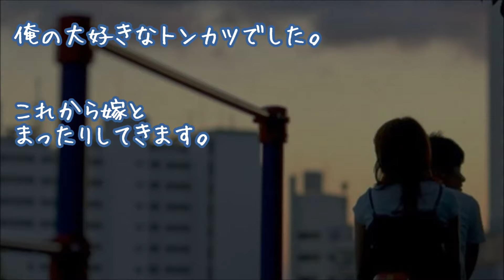【妻に愛してると言ってみた】いってきますのチューにしては激しいチューをした日の夜・・・【仲良し夫婦】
『わ、私も！』

２ちゃんねる人気スレッド

～可愛い奥様の報告～【かわいい話、感動する話】

★『何を話していいのかが分からない』オムニバス
不器用だが一生懸命やさしくしてくれる夫との馴れ初めは結婚相談所…他

★【号泣】『お洒落してｳｷｳｷしつつ向かった』

★『愛してるわダーリン』
コトメ「うちの葬式だよ？アンタは関係無いでしょ」と言われ、

▼タイトル▼
いってきますのチューにしては
激しいチューをした日の夜・・・

★感動 子猫 保護 救助者の「助けたい」という思いと、

★【涙腺崩壊】路上に捨てられていた2匹の子犬。

★ずぶ濡れになった女子高生が自転車を修理していたので助けてあげた結果・・・【感動する話】

★『猛烈な勢いで抱きついて』【感動する話】